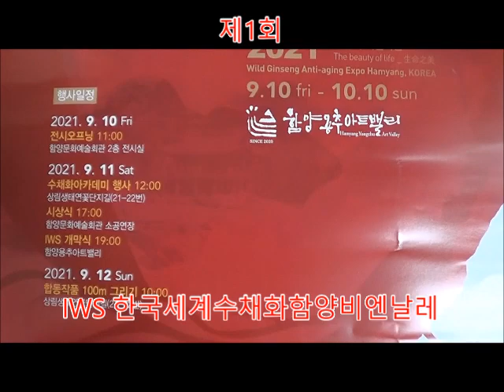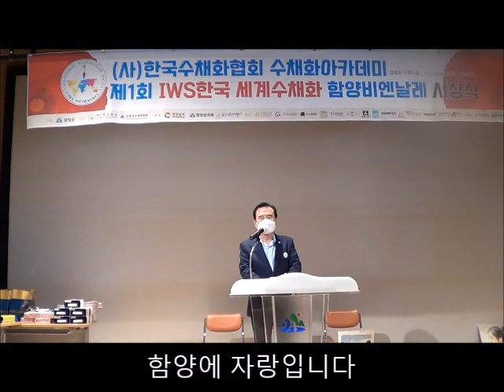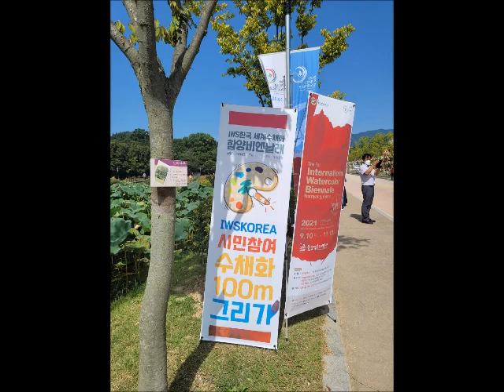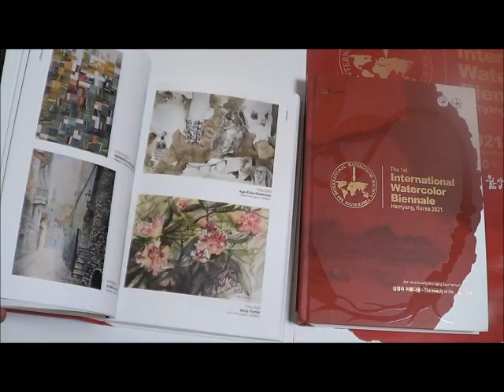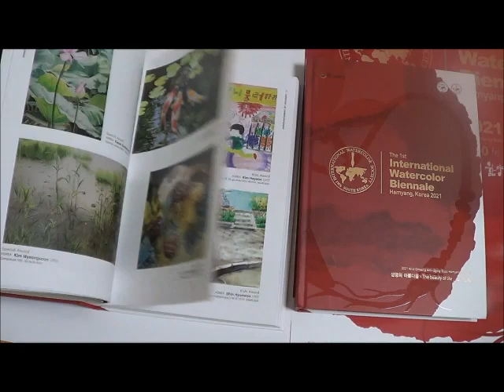2021 IWS 세계수채화 함양비엔날레